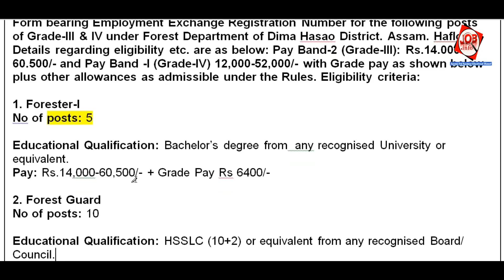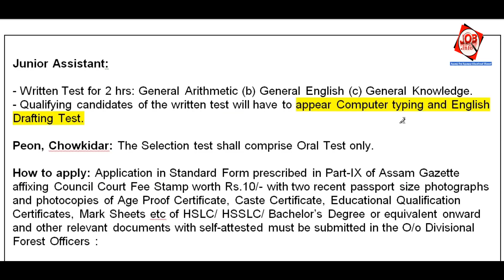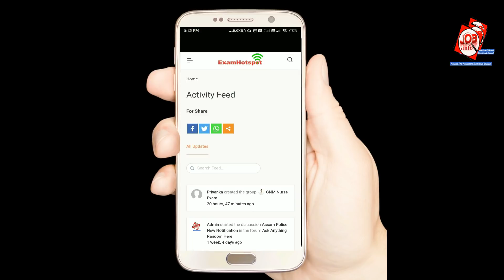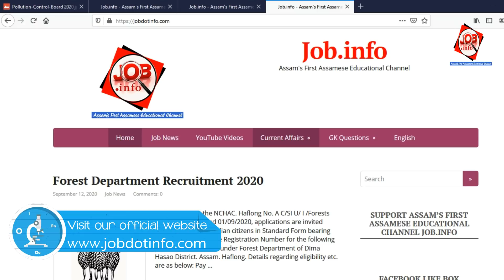Forest Department,Assam Recruitment 2020 @Grade-Ill & IV posts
Social Networking Site for Job: examhotspot.in